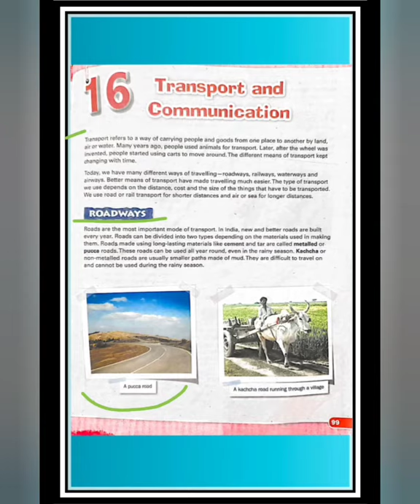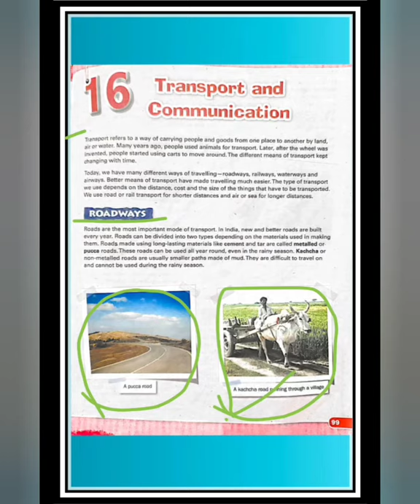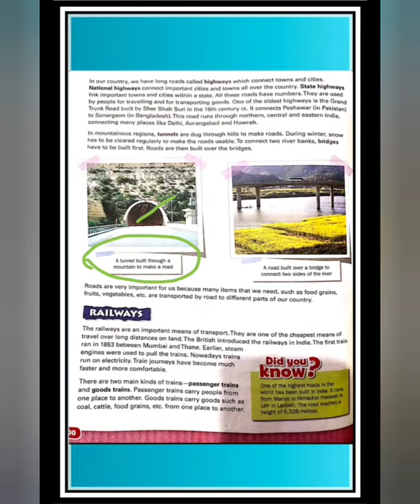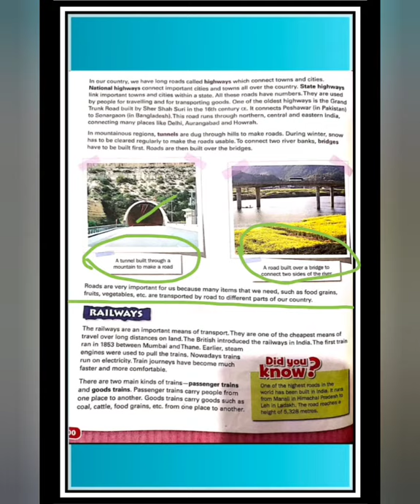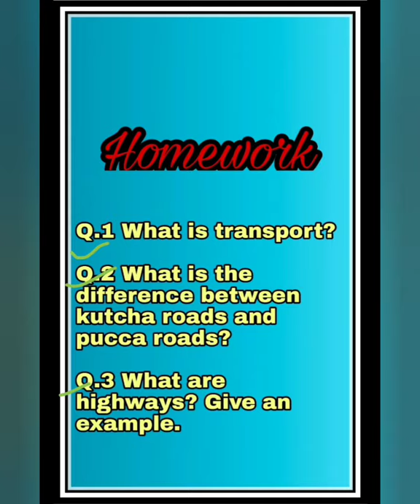CLASS-4 SST (CHAPTER-16: TRANSPORT AND COMMUNICATION- PART#1)